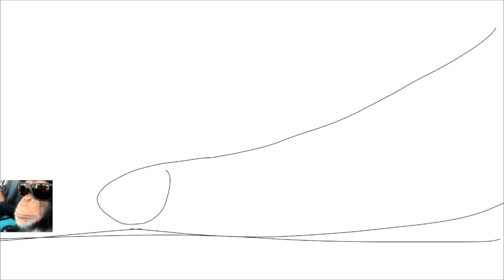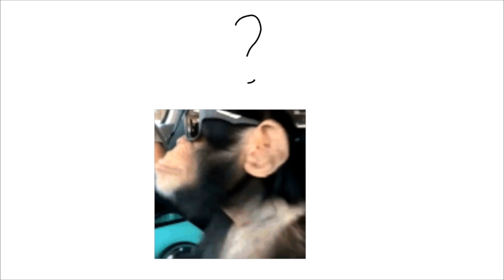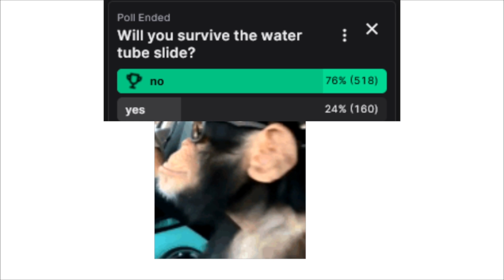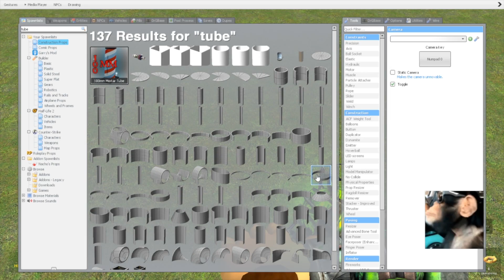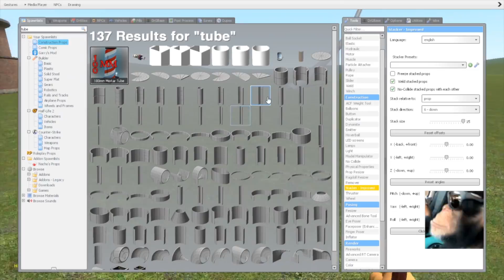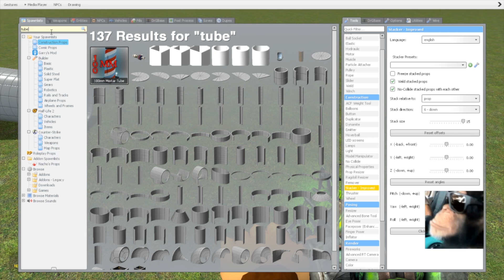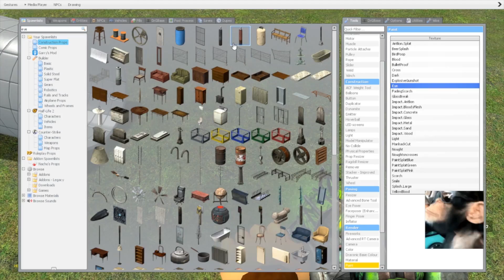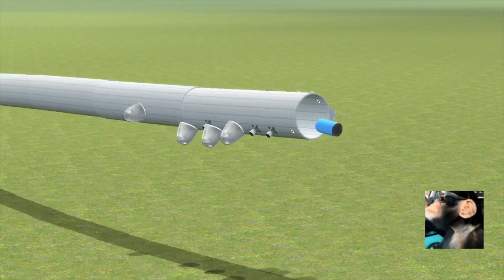[Vinesauce] Joel - Waterslide Theory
Clipped by globtofan